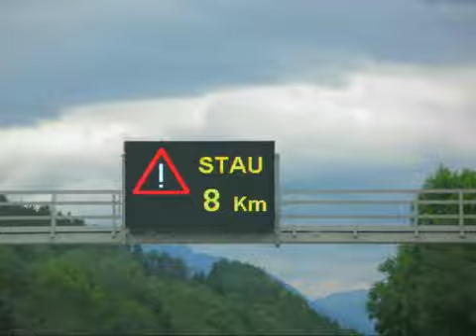Highway Stopmotion Vol. 1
This time lapse video shows the view from a car that drives from Croatia to Chemnitz/Germany within ~10 hours. The video has been produced by shooting and assembling more than 4000 Photos taken by a Canon G7 camera with an interval of ~1 s through the windscreen of the car for ~1 h of the drive.
The music has been taken from the vertical shooter game Samidare.